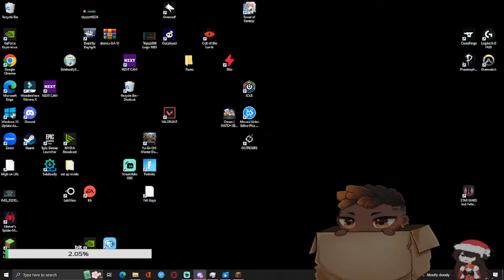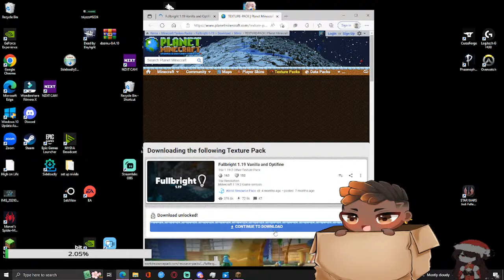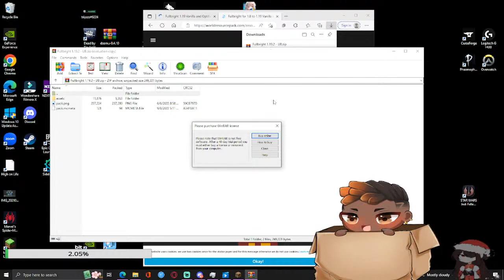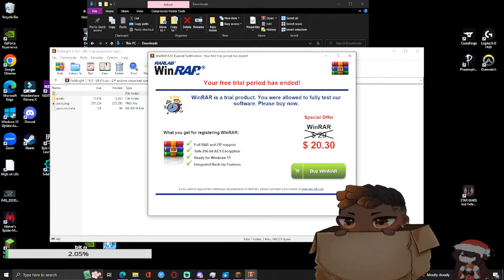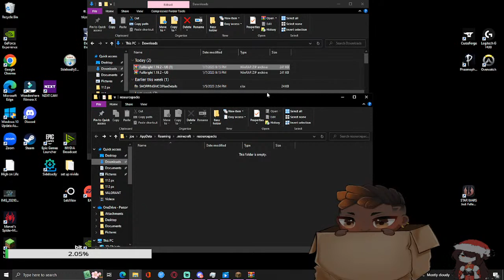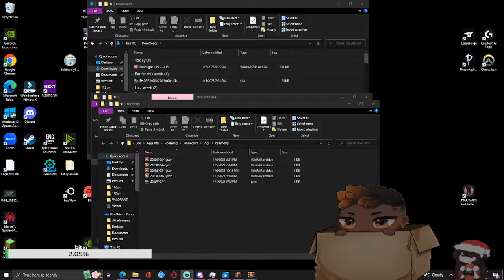cream pie me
PINAPPLES DONT GO ON PIZZA